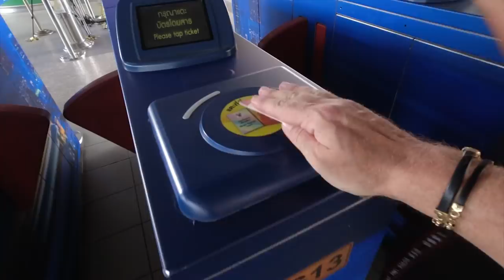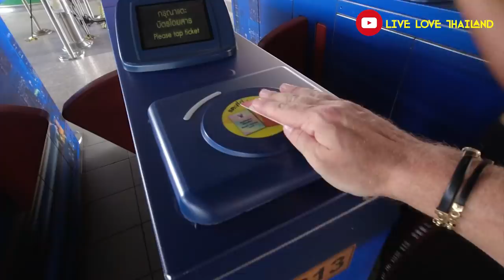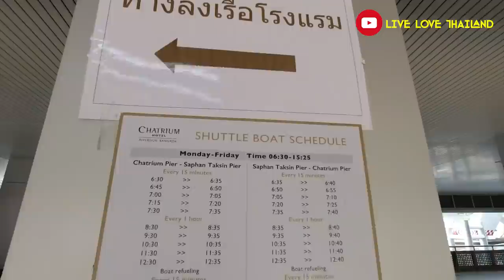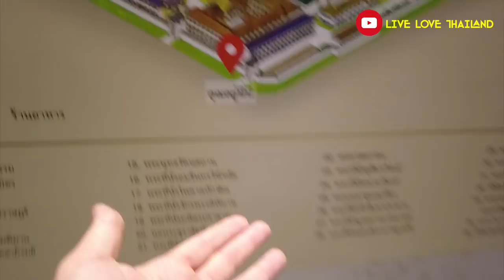Bangkok is Better Now | Famous Landmarks ,Vibrant Markets & Street Food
Bangkok is Better Now | Exploring Around | Famous Landmarks & Street Food Market

• Canon 200D
• Tripod
• Gorilla pod
•  Gimbel for steady shots
• Galaxy S9+